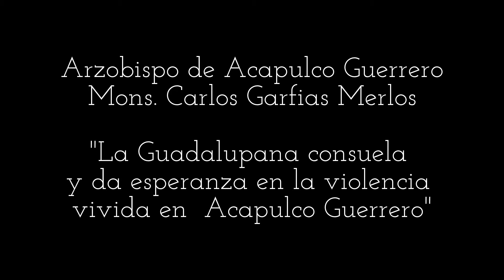La Guadalupana consuela y da esperanza en la violencia: Congreso Guadalupano